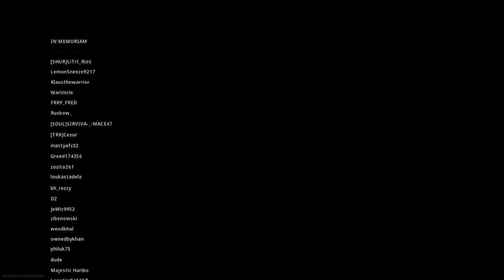Warzone win with no ammo left !! on Call of Duty®: Modern Warfare®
I have no idea how I won